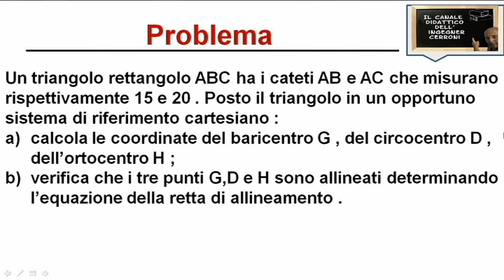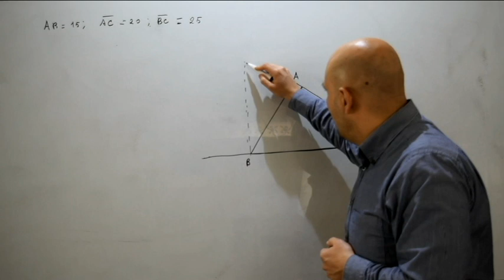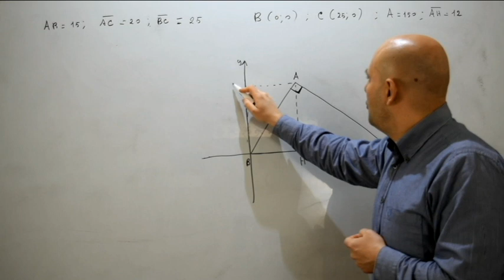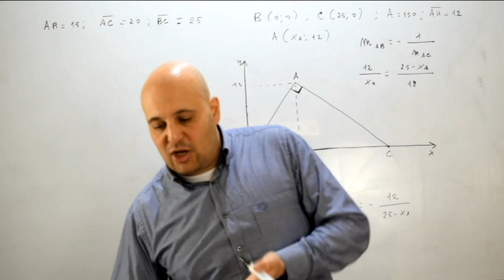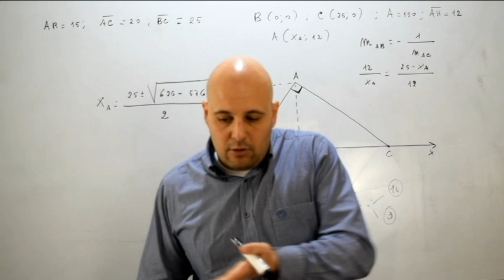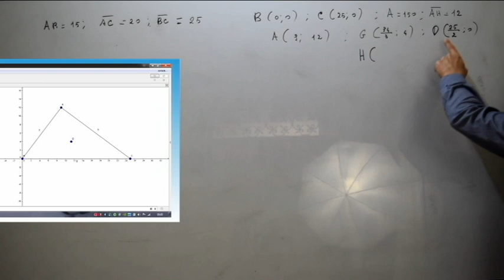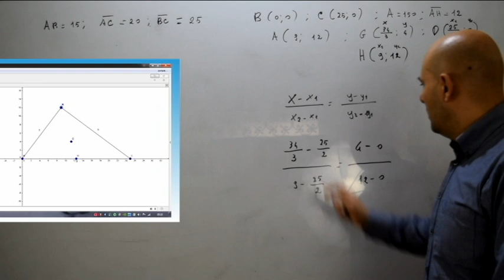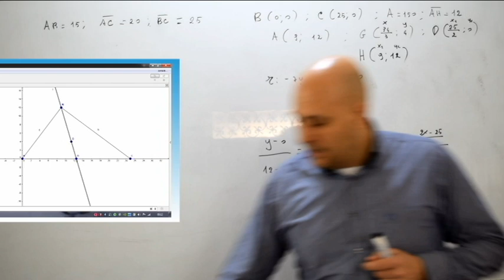Problemi di riepilogo sulla retta ( 106 )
Nel presente video viene risolto un problema inerente i concetti imparati sulla rette e tratto dal testo degli autori Bergamini - Trifone - Barozzi .